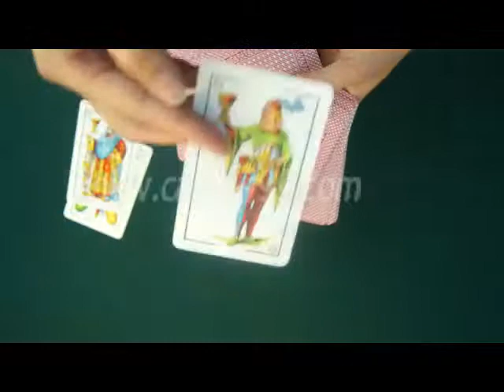Fournier No.1-3-MARKED-POKER-CARDS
SKYPE: cards999
Golden Sunshine is specialized in marking playing cards for almost ten years. With our updated and advanced invisible ink, devoted workers and accurate printers, we can mark any deck to its best. We have different cards imported from abroad, such as Copag, Fournier, Modiano, Bee, Bicycle, Dal Negro and so on. You can see nothing different on the surfaces between the marked cards we made and the normal ones. However, with our special IR or UV contact lenses and sunglasses, you can detect the invisible and luminous marks and suits on the back of the playing cards clearly and easily.
PS: Marked playing cards can be customized here in Golden Sunshine. You can have your card decks marked in your own way.